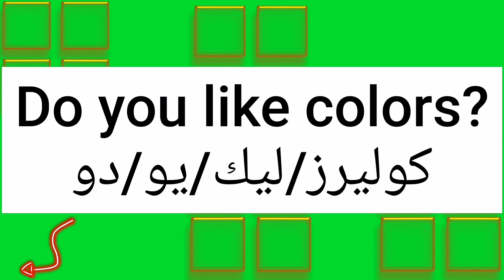ما معنى كلمة color